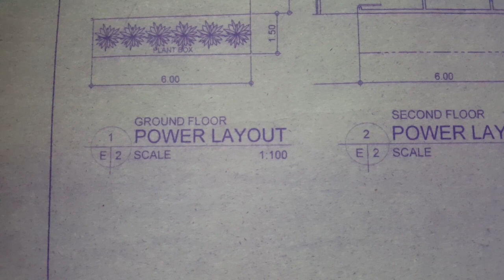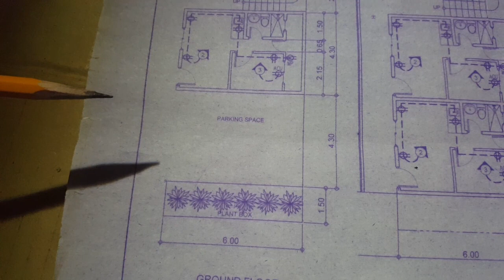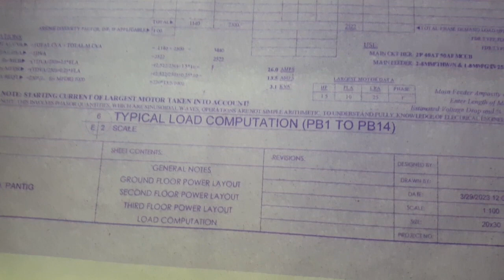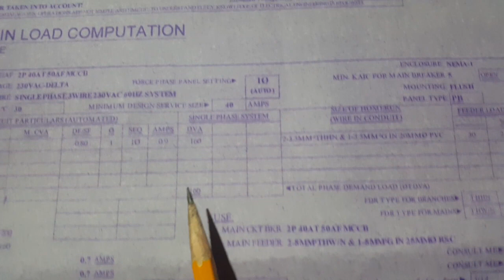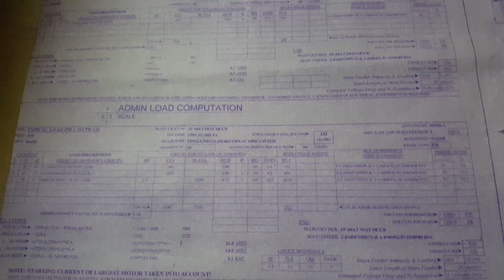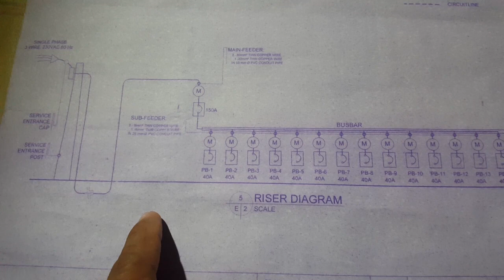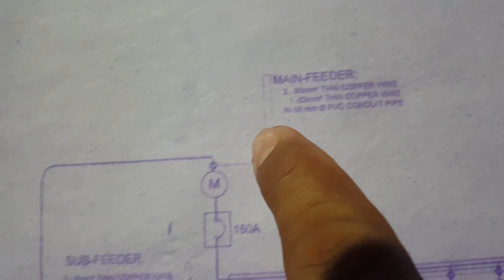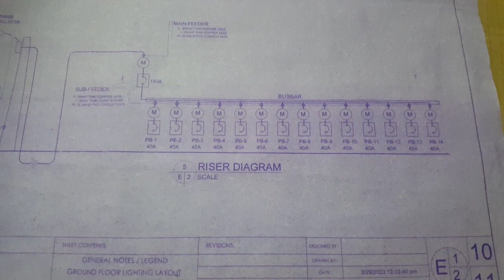Wiring Installation for 3-Storey Apartment Building | New Project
Wiring Installation for 3 Storey Building